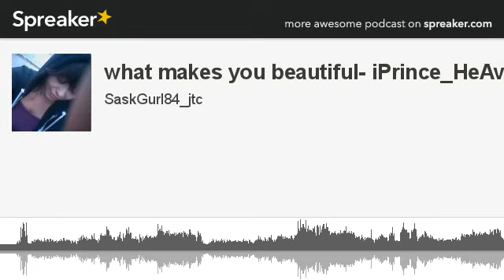what makes you beautiful- iPrince_HeAvEn (made with Spreaker)